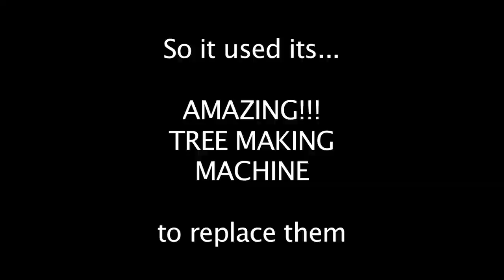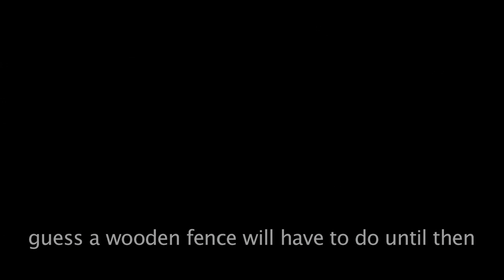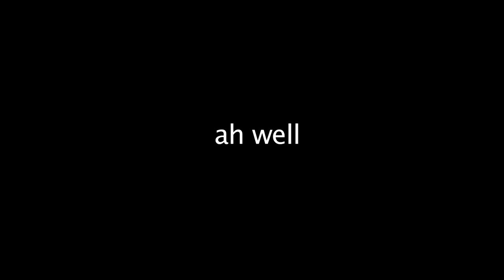Chainsaw Massacre in Reverse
- Thank you Randwick Council. From pulp,to tree, to a canopy full of birds. The amazing tree making machine. Wildhoop Productions.